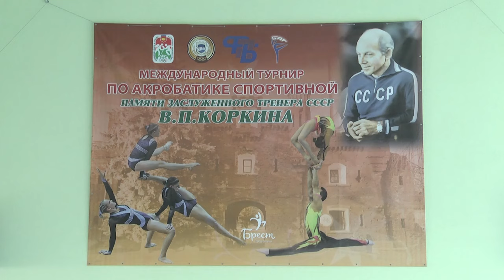2023-10-18 Кубок РБ и открытый республиканский турнир по спортивной акробатике, памяти В. Коркина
В Бресте стартовал Кубок Беларуси и открытый республиканский турнир по спортивной акробатике, посвященный памяти заслуженного тренера СССР Владимира Коркина. Спортивные состязания проходят с 17 по 19 октября на базе Брестской СДЮШОР профсоюзов по акробатике и бадминтону. Более 100 спортсменов из Беларуси и России борются за призовые места и заветные медали. Как проходит состязание и какие перспективы международных соревнований есть у белорусских спортсменов расскажем в следующем сюжете.
*Наши контакты:*
✅Телефон горячей линии:
54-63-67